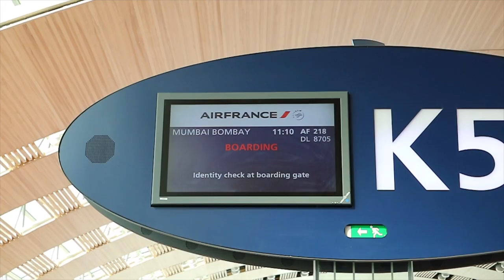Kandy | Sri Lanka 2017 | Travel Video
SriLanka 2017 Kandy.
Nestled in the centre of Sri Lanka's infamous hill country lies the spiritual capital of Kandy. Tourists flock here in their thousands every year for it's diverse blend of culture, history and landscapes. From the serenity of it's beautiful city lake to the tranquility of Big Buddha perched up in the  hillside, which boasts magnificent views of the entire city.

Take a stroll through Kandy city bustling streets and markets and barter with the locals or if that's not your thing, simply hitch a ride in a Tuk Tuk to one of Kandy's many other attractions.

A very big thank you to

We curate the best free music and promote the hottest unknown producers of the world.
Category
Entertainment
License